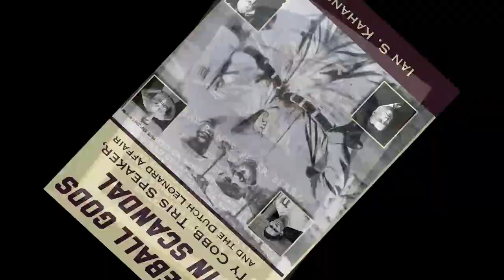Roy Firestone - Baseball Hip Hop